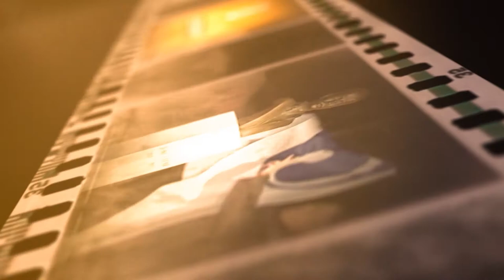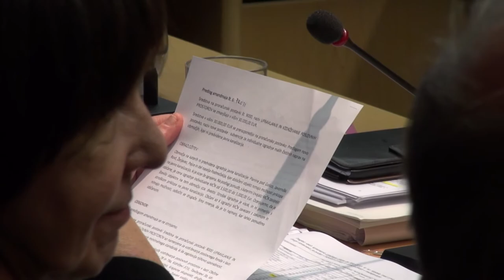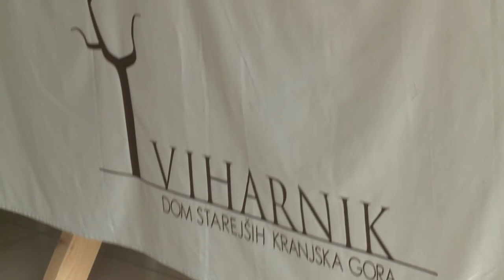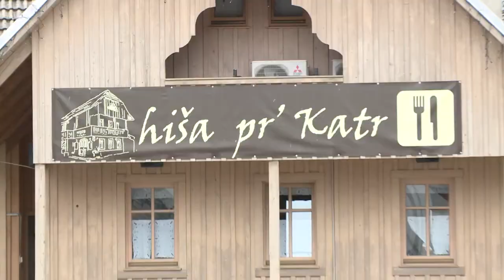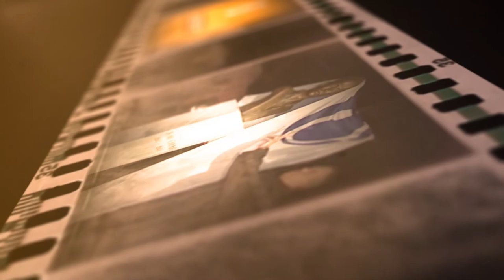Kronika tedna - 21.6.2015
V današnji kroniki:
- Konferenca Evropska migracijska politika in večkulturno sodelovanje
- 7. Seja Občinjslega sveta občine Bohinj

- 7. Seja Občinjslega sveta občine Jesenice
- Spominsko srečanje na mejnem prehodu Rateče
- sejem Treh dežel v domu Viharnik v Kranjski Gori
- obisk župana v OŠ Mojstrana
- Tek na Dovško Babo